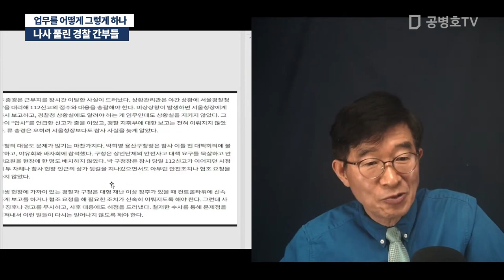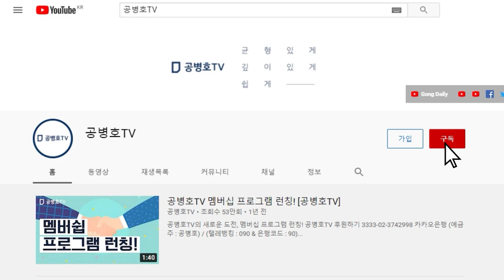나사 풀린 경찰 간부들 / 업무를 어떻게 그렇게 하나 [공병호TV]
Bitcoin : 3MTW849AkP2ftLeSK2teZHMmzLu7Z83s9U